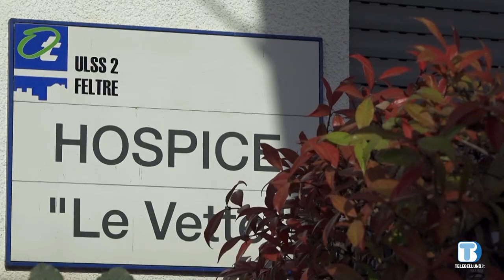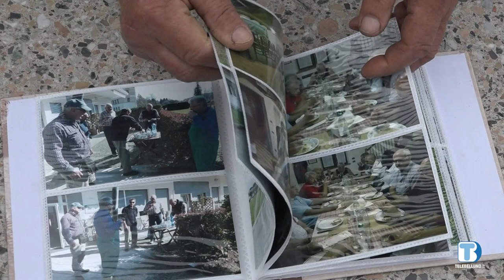Mano Amica, da sempre vicina ai malati terminali e alle loro famiglie